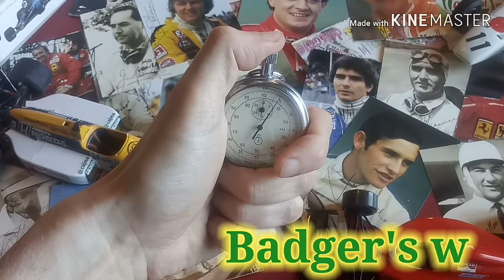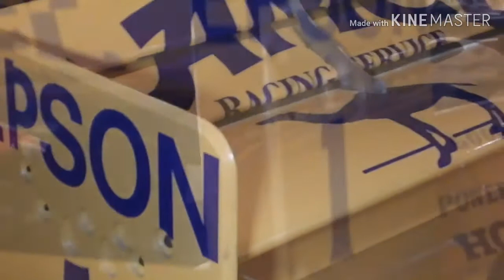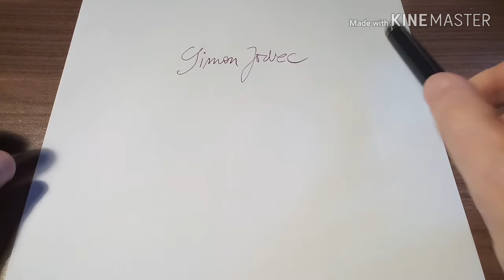Prenesene enice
O številkah sem malce govoril tudi tu